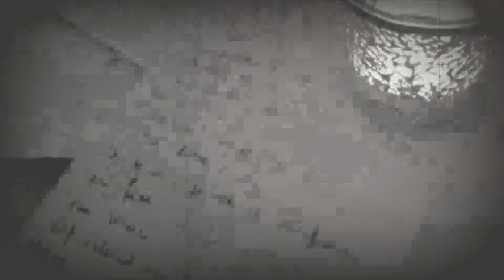Ramon Gabardi - Is This Love (Cover)